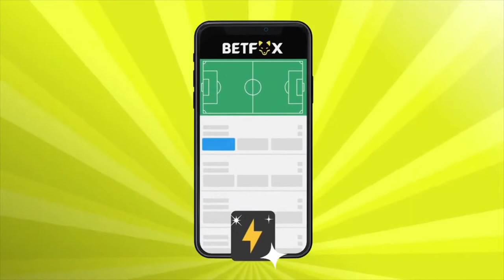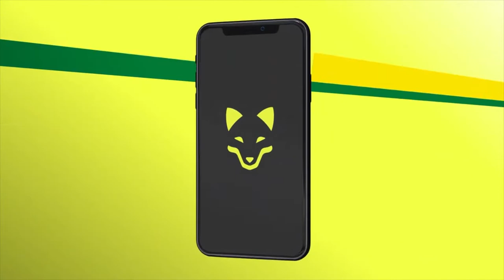Don't Come If You Don't Have a Car - Big Nyash Actress Warn Men